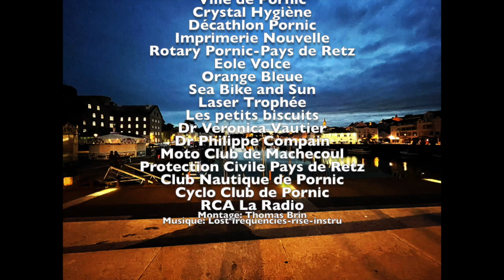Ironman à Pornic Alain et Honorine - Retz Unis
26 Juin c'est la date choisie en dernier lieu pour disputer ce très beau défi d'Alain avec Honorine. ça commence de bonne heure dans une au très fraiche 3,8 km de la cale CNP à Pornic pour aller chercher une bouée à la sortie du port, faire une boucle dans le fond du vieux port. Puis c'est au tour de l'épreuve de vélo, ce vélo cargo spécialement modifié pour l'occasion où Honorine prend place à l'avant pour une épreuve de 180 km . Content de terminer cette partie sans embûches, c'est dans l'après midi que nos deux  sportifs vont attaquer la dernière discipline en course à pied, Alain poussant le fauteuil Hippocampe sur le chemin de la RIA, c'est parti pour 42 km . 3,8 km de natation , 180km de vélo et 42km de course à pied, voilà une très belle performance qui s'achève en soirée sous les applaudissements du public, de l'équipe de l'Association Courir Avec et en présence de la municipalité de Pornic.